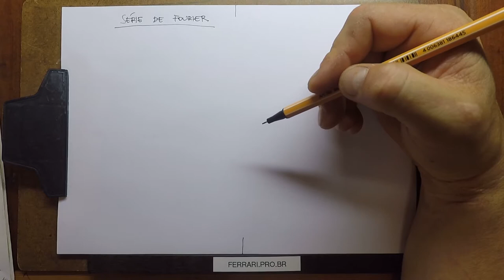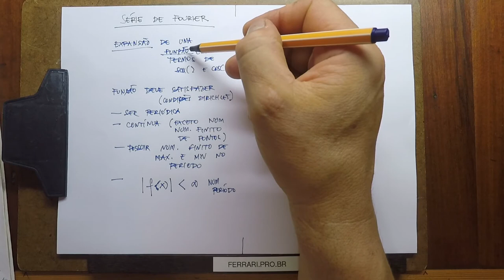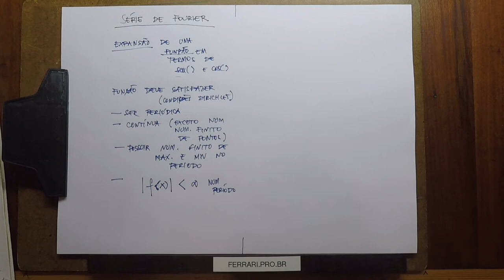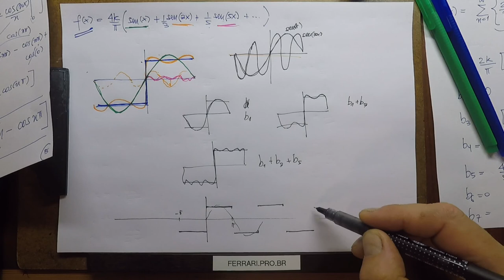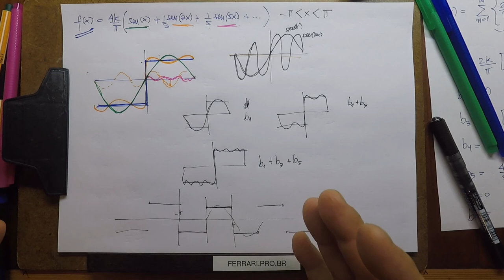MMF1-A14 -- Série de Fourier